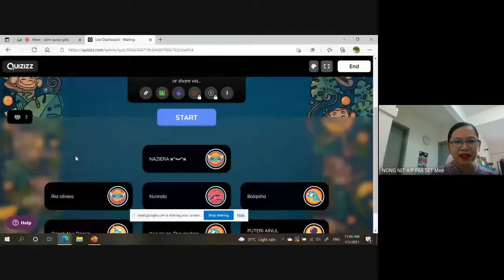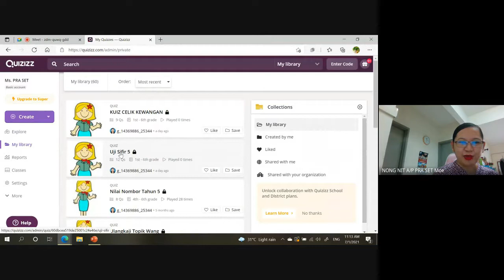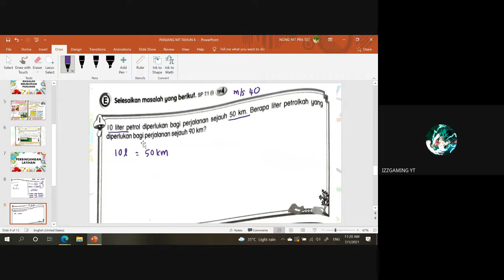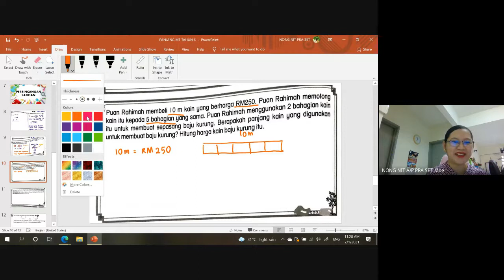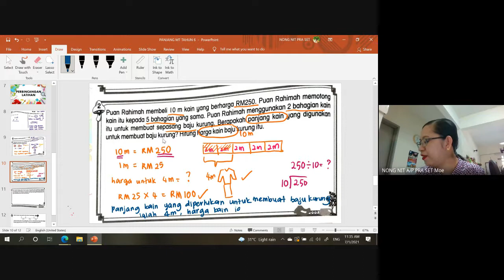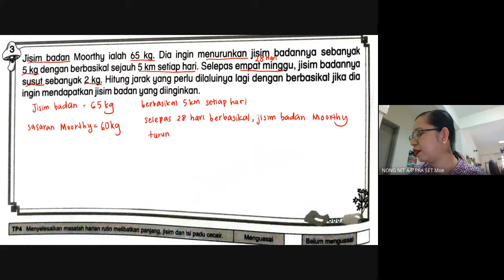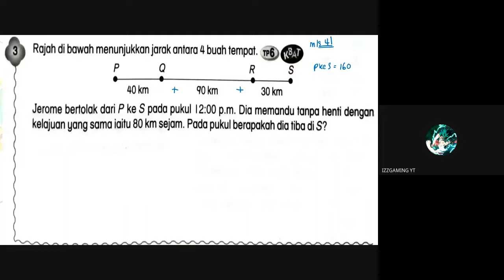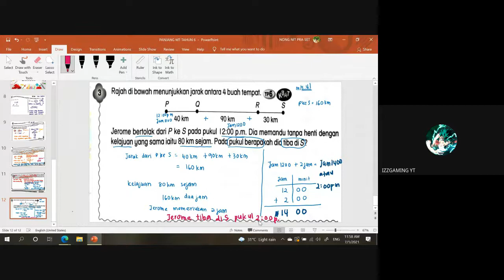PENYELESAIAN MASALAH MELIBATKAN PANJANG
MATEMATIK 6 INOVATIF
1 JULAI 2021